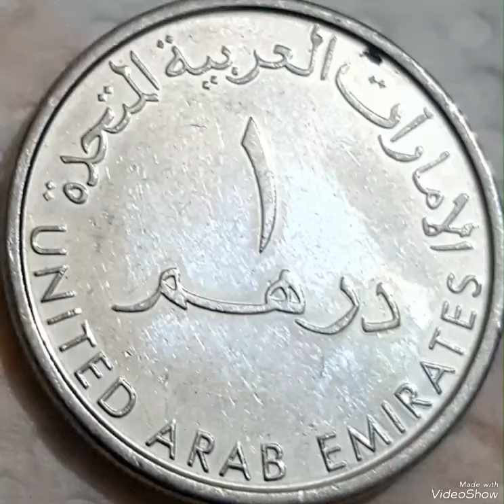UAE & One dirham 2014,coin value and prices rare.